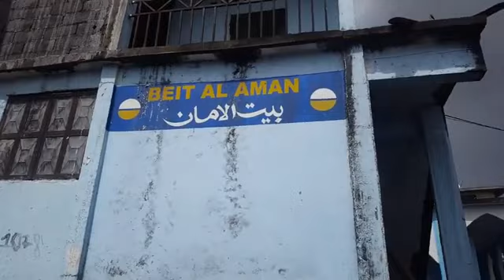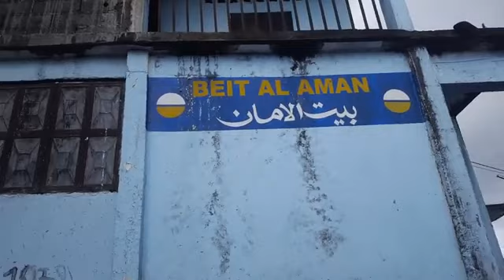Beit al aman